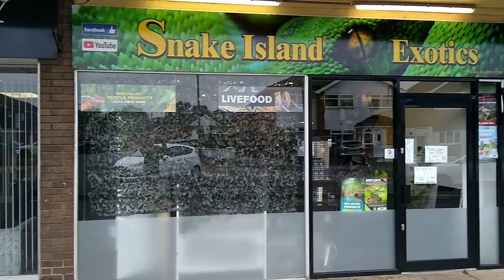Fattening Up Are Chinese Water Dragons Lizard feeding (Snake Island Exotics)